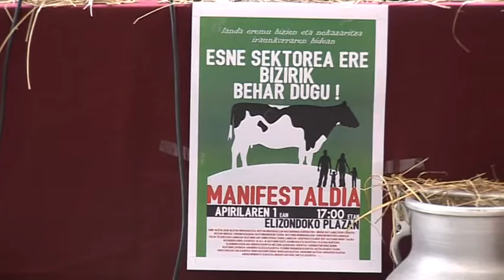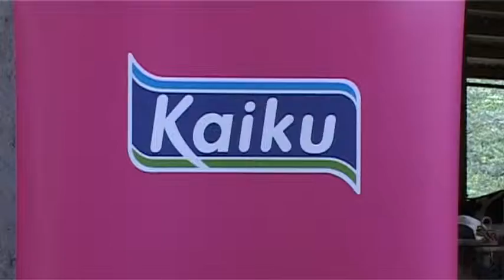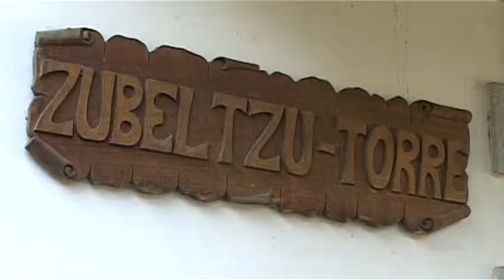Ur eta lur 17 3 14